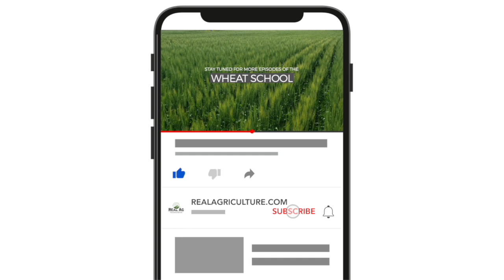Wheat School: Maximizing wheat performance, right from the get-go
Before  seed even goes in the ground, farmers are asking the question: how do I make the most of this crop? How do I ensure my yield potential is where it should be?

Jeremy Boychyn, agronomy research extension manager with the Alberta Wheat and Barley Commissions, joins us in our latest episode of the Wheat School to discuss what can be focused on across Western Canada in order to maximize wheat performance.

Although Western Canada is a large geography, and we don't want to paint it with one brush, there are a few main things you're going to want to focus on, says Boychyn: selecting the right wheat variety, soil testing, seeding date, and seeding rates and depth.